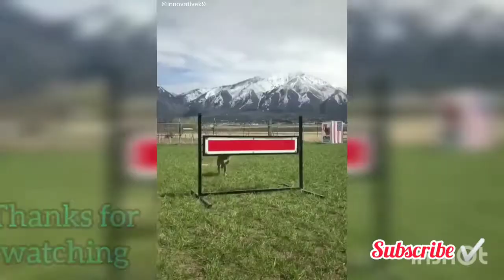Funny animals swimming cats and dogs 2020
In this video I collected the funniest and cutest animals that swim of Tik tok!

Dogs are very cute and swim fast, some cats are afraid of a drop of water. But kittens swim very well despite little experience.